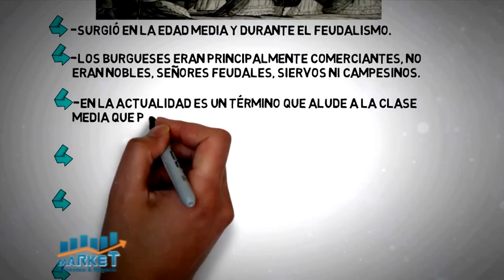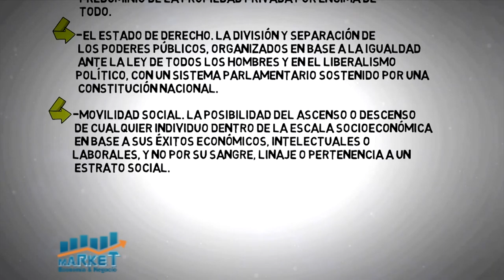Market, Economia y Negocios, B-1, 25 de marzo 2021